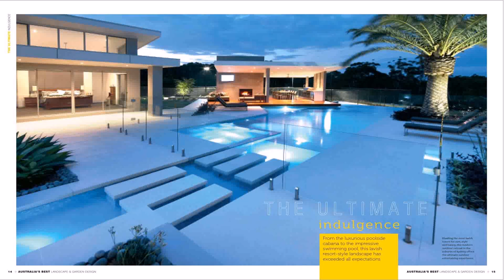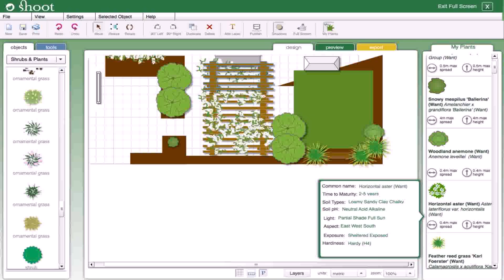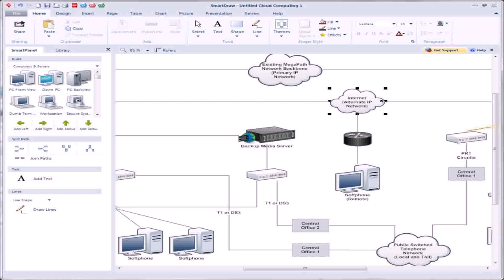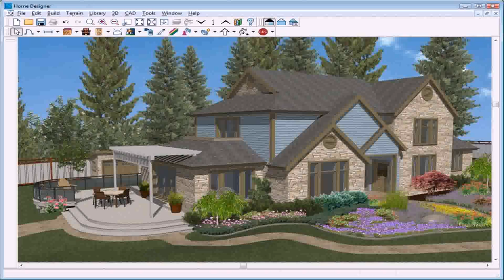Best Free Landscape Design Software Australia - DaddyGif.com (see description)